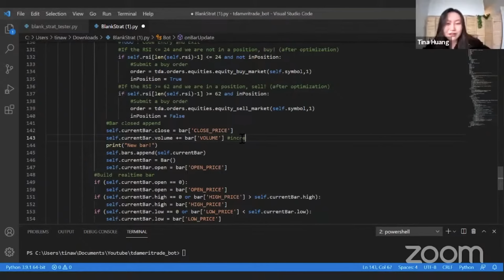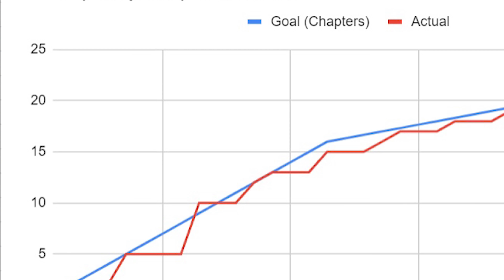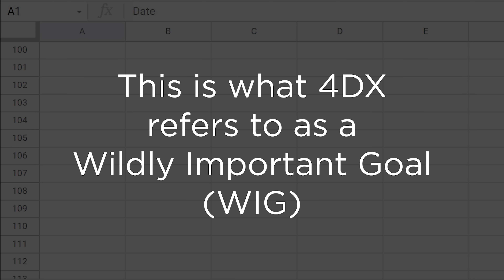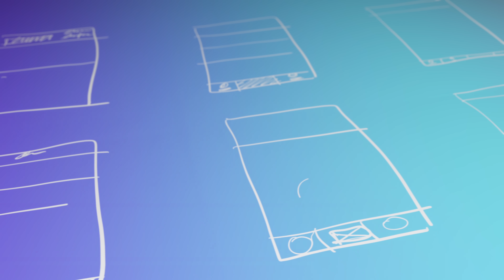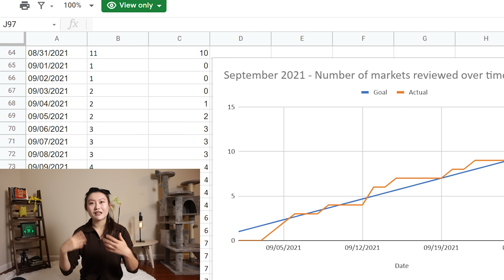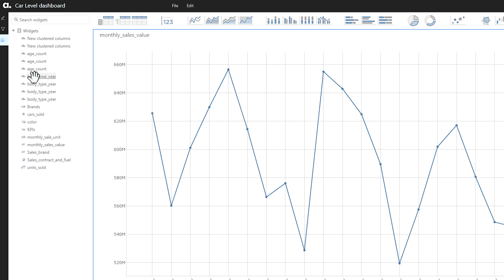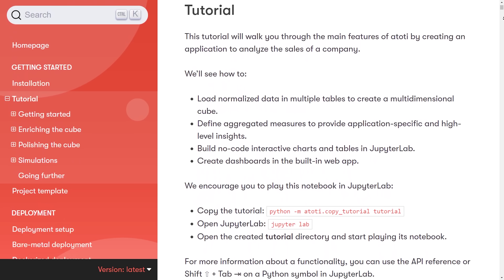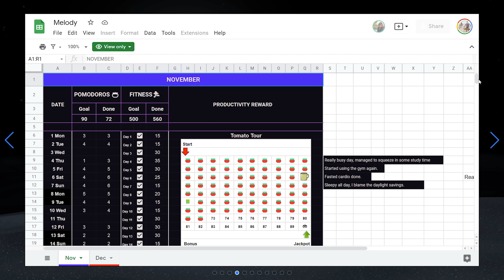The scoreboard I use to achieve my goals (science backed)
In this video, I explain the scoreboard system that myself and 10+ others have been using on the Study with Tina livestreams to achieve our goals and change our lives.

Timestamps

00:00 intro
01:09 how it works
02:01 why it's so powerful
03:09 not all of them work!
03:45 how to design a scoreboard that works
03:54 component 1 - defined wildly important
05:53 component 2 - leading vs. lagging
07:28 details about atoti competition
08:58 component 3 - set up for success
09:37 component 4 - tailored
10:48 how to use it
Atoti Competition Details

Construct a dashboard with atoti using our tutorial sales data.  Submit by following atoti and commenting on this post with a screenshot or GIF

The winner will be awarded a $250 USD Amazon gift card, and honorable mentions will receive gifts from atoti!

✔️ Competition will run from Nov 29 to Dec 10 11:59PM EST. Winners will be contacted and announced the week of Dec 13
✔️ Using as much or as little of the datasets provided, users should construct an easy to read dashboard summarizing the data
✔️ Judging will take place by the atoti Community Team.  The easiest to read/comprehensible dashboard will be declared the winner
✔️ Dashboards should be submitted via a screenshot or GIF of a legible resolution
Screenshot for single page, non-filterable dashboards
Please use GIFs for any multi page dashboards or dashboards with filter widgets added
✔️ Only one dashboard entry per person

📲Socials

🐈‍⬛🐈‍⬛About me